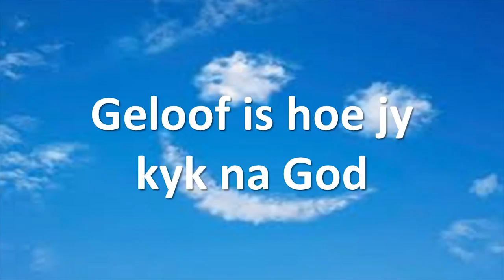"Magic" woorde: Dankie